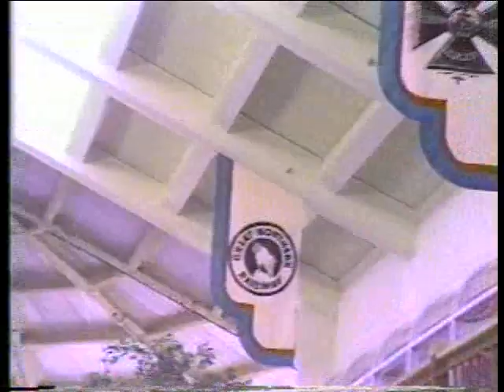South Loop including Dearborn Station Circa April 1988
A Brief shot of Chicago's South Loop at State and Roosevelt before development of housing south of Roosevelt. The new CTA Red Line connecting subway to the Dan Ryan Expressway was then being built.The South Loop Elementary School was then all on its own. A newly rehabbed Dearborn Station complex is seen here. An old WBMX sign is visible.